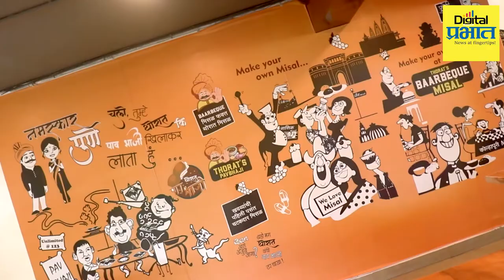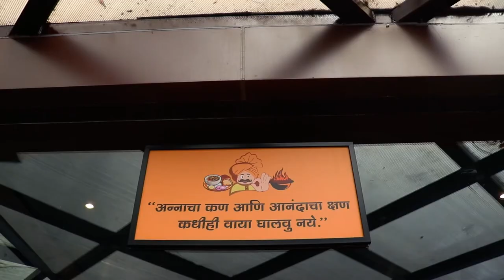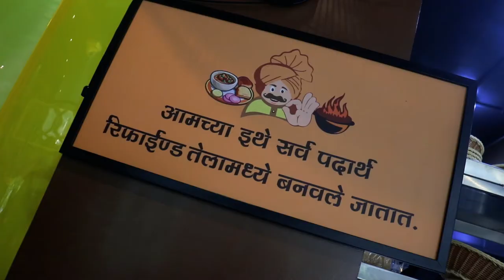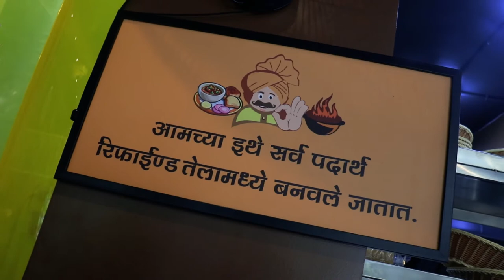वेगवेगळ्या चवीची पावभाजी फक्त इथेच मिळेल | थोरात पावभाजी | Thorat pavbhaji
पावभाजी सध्या अनेकांचा आवडती डीश बनली आहे. मात्र याच पावभाजीत वेगवेगळे फ्लेवर टेस्ट करायला मिळाले तर. होय थोरात पावभाजीमध्ये सध्या वेगवेगळ्या पद्धतीने बनवलेल्या पावभाजीवर अनेकजण ताव मारतामाल दिसत आहे. त्यामुळे या वेगळ्या पद्धतीने आणि वेगळेपण असलेली पावभाजीची सफर म्हणजेच थोरात पावभाजी.

खरंतर पावभाजी हा मुंबईचा पदार्थ आहे असं मानलं जातं. सुरुवातीला अनेकलोक कमी पैशात मिळाणारा पदार्थ म्हणून पावभाजी खायचे मात्र आता तीच पावभाजी आपल्याला पंचतारांकित हॉटोल्समध्ये ऐटीत सर्व्ह करतात.